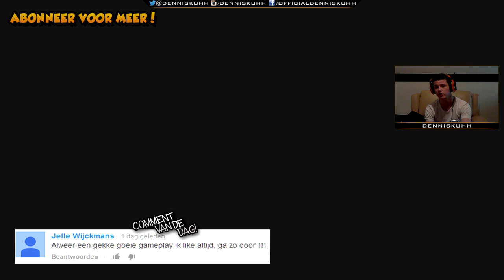"TACTISCHE SPEELSTIJL!" EP. 3 - Road To Live AmmoCrate K.E.M. Call Of Duty Ghosts Dutch Commentary